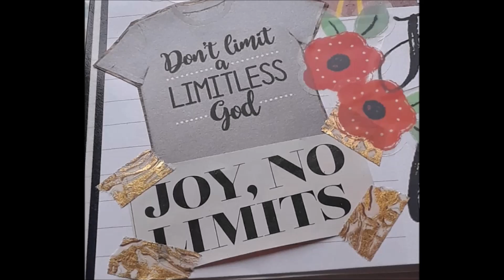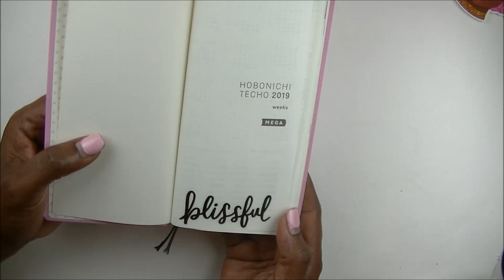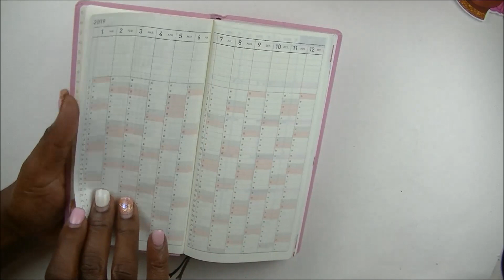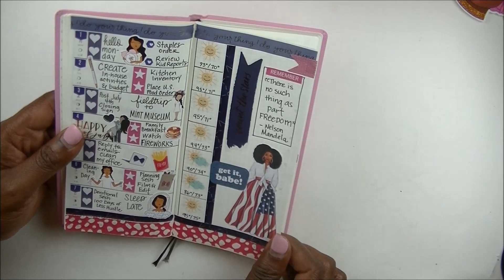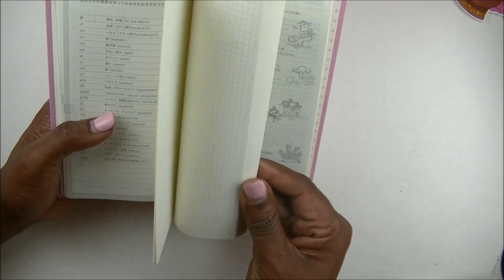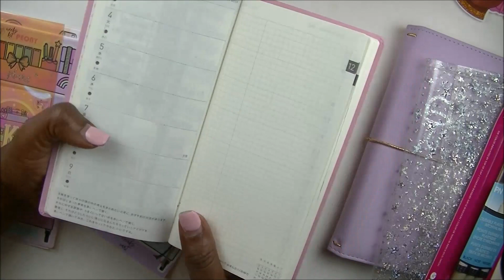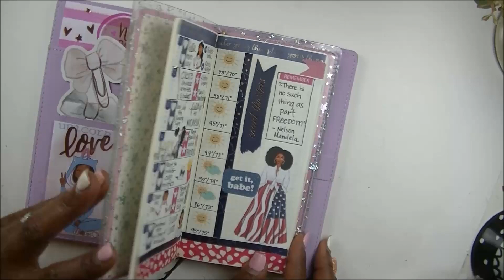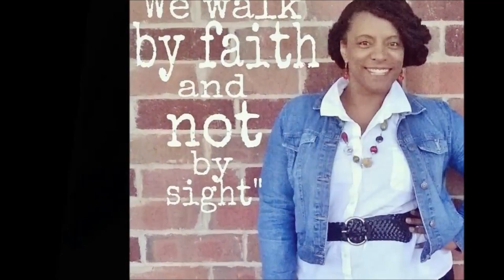Introducing My New Hobonichi Weeks Mega!! || Hobonichi Weeks Set Up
What's up Planner Babes? I finally jumped on the Hobonichi Weeks Train! I think this little planner is so extra cute and it has so much creative potential. I am going to re-date this planner to start in June 2019 instead of back planning from January. I think this should work out well for me.